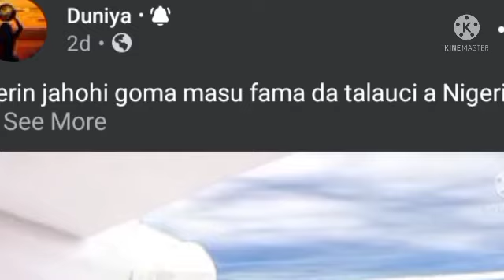Tarihin Abubakar Tafawa Balewa